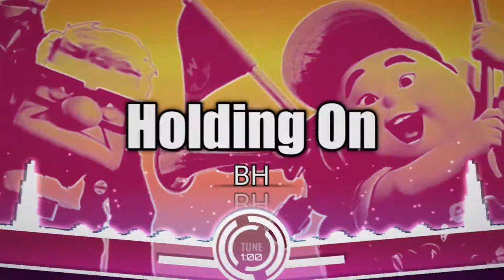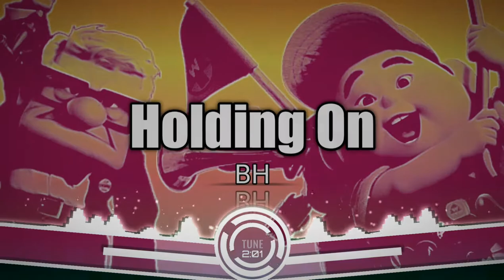LISTENING 2D | BH - Holding On (No Copyright Music) [TUNE]🎵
🎵💕Enjoy The Music And Read Below For More Info💕🎵

Song: BH - Holding On
Music promoted by Listening 2D Tune
Creative Commons - Attribution-NoDerivs 3.0 Unported

It will be immediately removed within 24 hours.